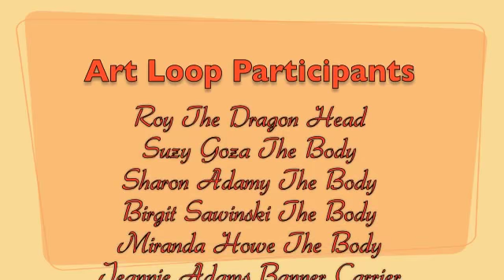Smokey Bear Parade.m4v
This is the annual Smokey Bear Stampede Parade held in Capitan, NM. It's a small bit following a dragon that is made of up Lincoln County Art Loop Artists to promote their annual tour, this year being held July 9 - 11th. for all the details.